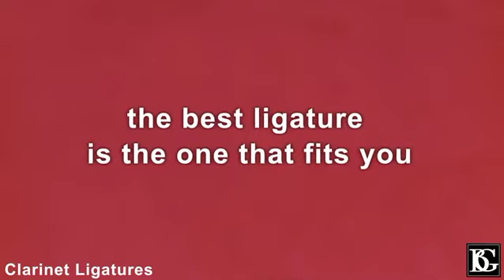BG Clarinet Ligatures - Metal & Fabric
BG Super Revelation Ligatures
Designed as the "Soloist's Ligature", the Super Revelation offers exceptional radiance and amazing projection for a fabric ligature. Due to the 24K gold plating, the sound is brilliant and compact.

BG Metal Tradition Clarinet Ligatures
Designed as the soloist's ligature, the Tradition is ideal for both orchestral and studio work. It offers a sound that is brilliant, colorful, flexible and free blowing.

ADVICE FOR CHOOSING THE RIGHT LIGATURE
Try the various ligature models.
Different types of ligatures meet different requirements.How does gold effect the sound?
The higher density of gold enhances the resonance transfer of the reed to the mouthpiece / instrument.Fabric Ligatures
Special fabric ligatures are preferable for: Small halls/Rooms, chamber music, playing in groups.Metal Ligatures
Metal ligatures, alternatively, are used for: Large concert halls, soloist work.